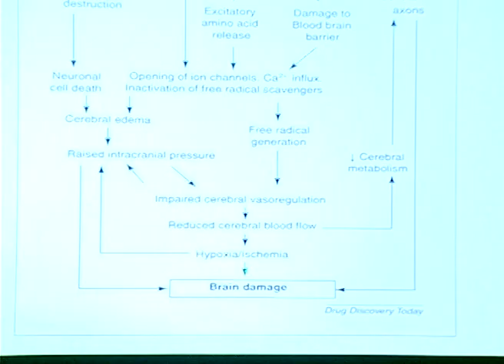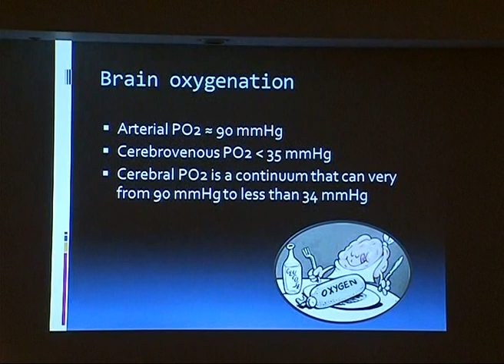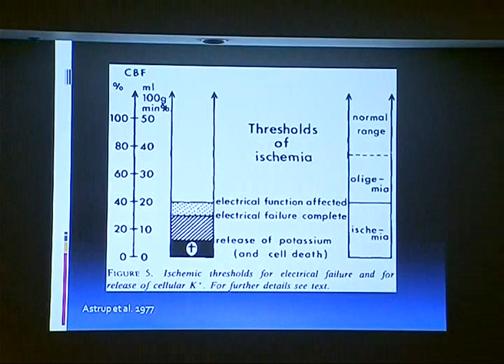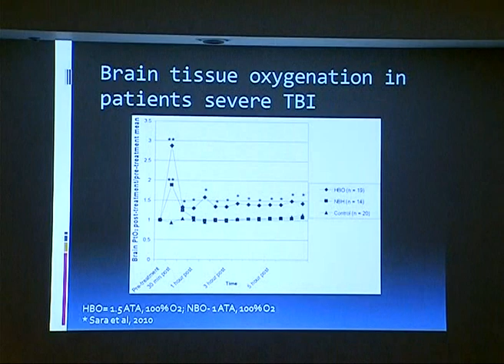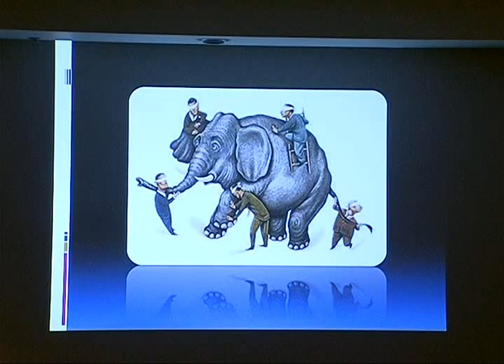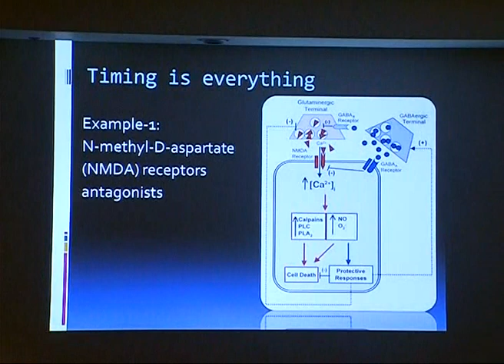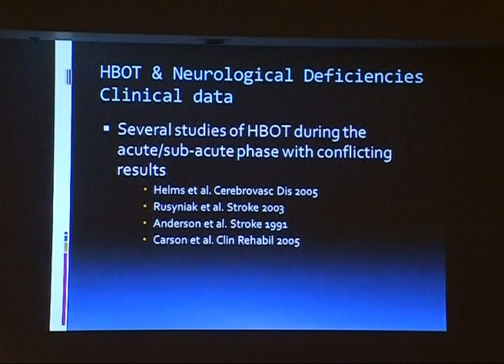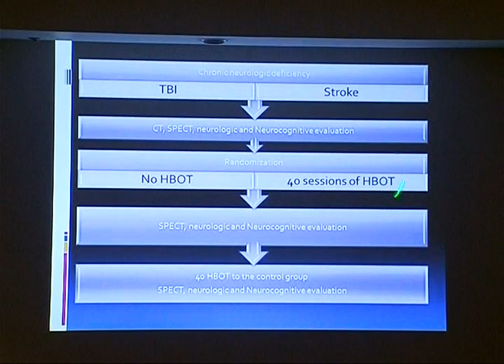Hyperbaric oxygen induces late neuroplasticity in Post-stroke (CVA) and TBI patients 1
Dr. Shai Efrati, President ISHDM, Assaf Harofeh Medical Center, Israel